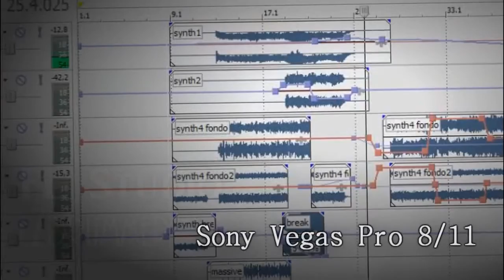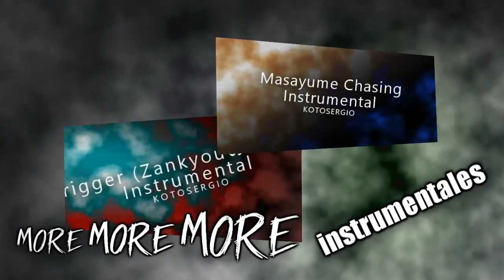INSTRUMENTAL | Preserved Roses (Live Simulator Cover)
Aquí muestro mi artillería más pesada, una de las que más tiempo me llevó y que lleva meses escondida. Hoy le pongo al sol para que brille y, coño, a esta si que le hace un like.

También muestro de paso mi simulador de concierto, hecho cuidadósamente y con mano con el Vegas 11.
LIVE SIMULATOR!

Software: Vegas, FL studio, eZdrummer, Massive, ETC
Obviamente pero por si acaso; todo el contenido es propio.